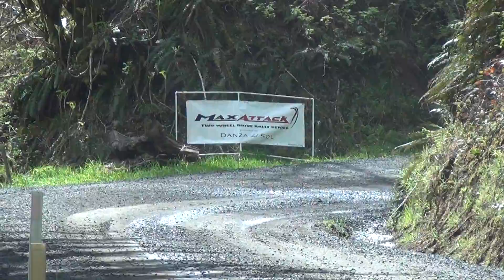Jardevall SS4 MM